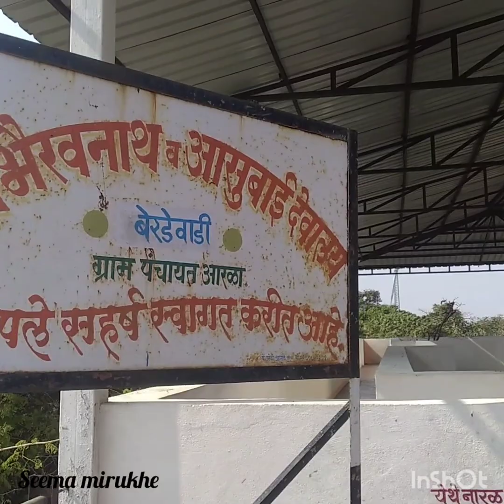𝙁𝙤𝙧𝙚𝙨𝙩 𝙩𝙧𝙞𝙥 𝙖𝙩 𝙤𝙪𝙧 𝙫𝙞𝙡𝙡𝙖𝙜𝙚 ❤❤